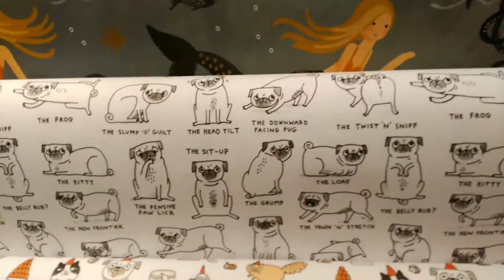38.2. ich will es haben...ALLES☝